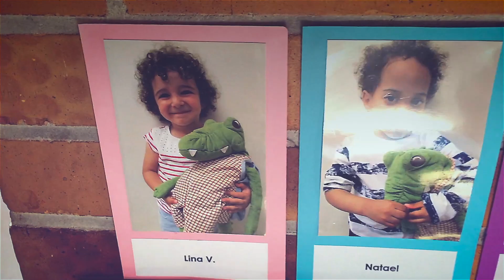St.Pierre College (la section maternelle)